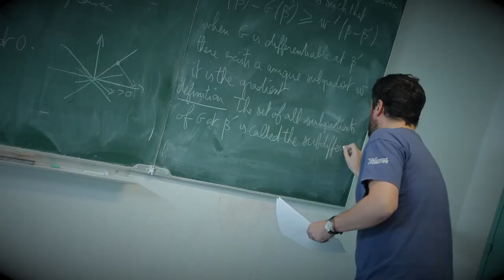Student spotlight: Lars Nordgreen from Norway, TSE master student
This video is a collection of testimonies from students of Toulouse School of Economics produced for this new academic year 2018